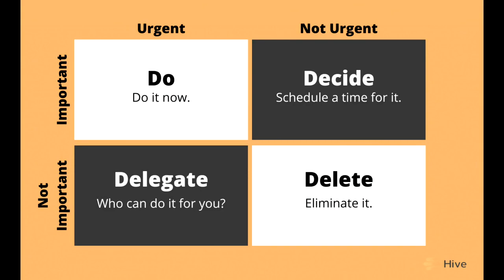Priorities - 14th January 2024